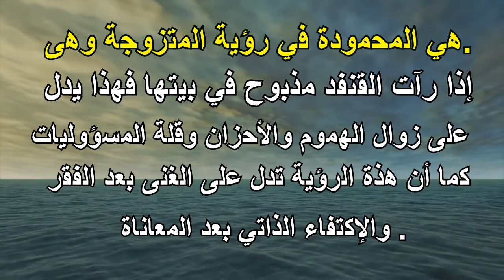تفسير حلم القنفذ للمتزوجه- التأويل | تفسير الأحلام -- الكتاب الخامس